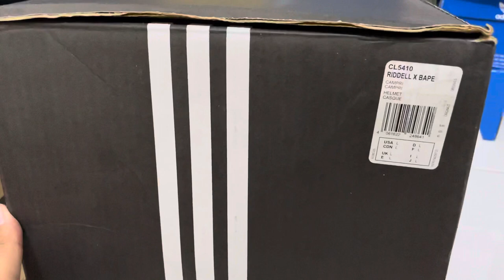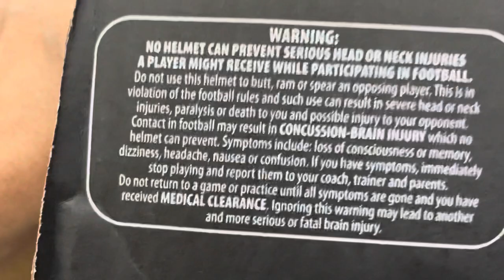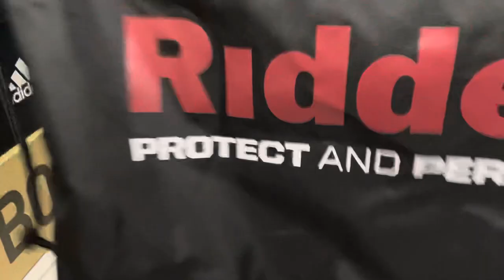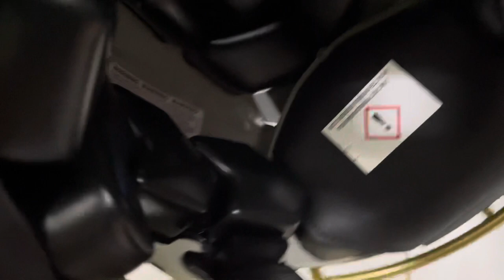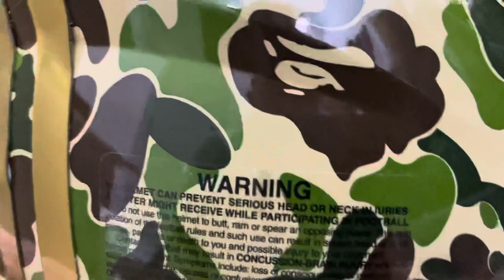(2019) BAPE x adidas Football Riddell Helmet